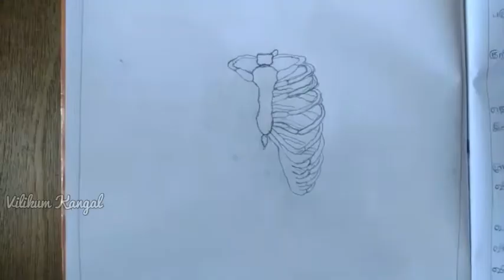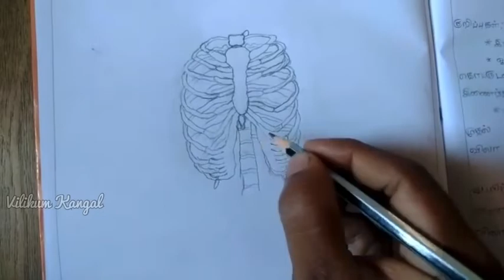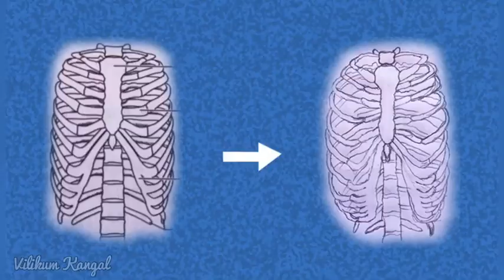How to Draw Human Chest Bone...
Learning How to drawing.,
How to drawing in easiest way.,
Tips for how to draw.,
Human Chest Bone.,